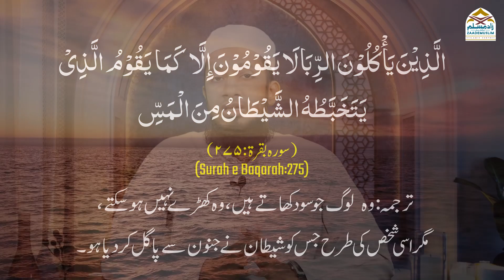Zakat, Tax aur Interest ka faraq | زکوٰۃ ٹیکس اورانٹرسٹ کا فرق | ज़कात टैक्स और इंटरेस्ट का फरक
Zakat Tax aur Interest me faraq
Difference Between Zakat and Interest
 زکوٰۃ ٹیکس اورانٹرسٹ کا فرق
 ज़कात टैक्स और इंटरेस्ट का फरक
Series: Zakat - Fazail o Masail
Speaker: Mufti Rashed Samdani Sb